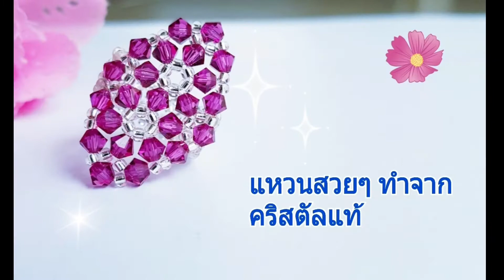DIY beaded rings.//beaded jerwely beading tutorial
Beading course. Step by step.
Learn how to make jewelry from beads.
How to make easy jewelry from beads.
Work from home job.
Women job work from home.
Beading for hobby
Learn basic beading and beading for beginners: bracelet, ring, earing beading easy
Animal from beads
More videos, please supscribes My channel DIY beaded Thailand
And My another one channel
RoyReng DIY